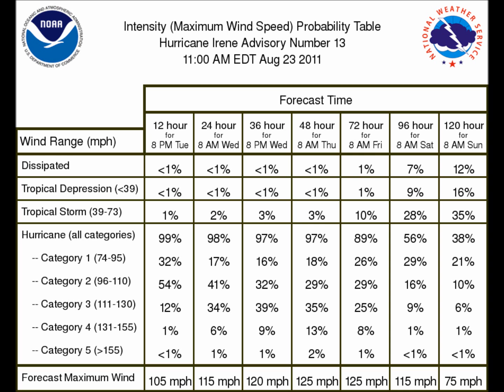HURRICANE IRENE # 13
SUMMARY OF 1100 AM EDT...1500 UTC...INFORMATION
LOCATION...20.5N 71.0W
ABOUT 70 MI...110 KM S OF GRAND TURK ISLAND
ABOUT 50 MI...85 KM NNW OF PUERTO PLATA DOMINICAN REPUBLIC
PRESENT MOVEMENT...WNW OR 295 DEGREES AT 12 MPH...19 KM/H